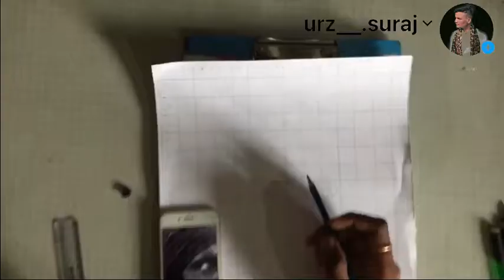Sant Jarnail Singh Bhindranwale🦅 ji Ka sketch 🙏//Bebe Boys Arts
Hlo guys ..,,:
This is  my you tube second

My partner Karan Randhawa
Music no copyright                                          Sikh leader
Sant Jarnail Singh Bhindranwale, original name Jarnail Singh, (born 1947, Rodey [or Rode], India—died June 6, 1984, Amritsar), Sikh religious leader and political revolutionary whose violent campaign for autonomy for the Sikh state of Punjab and armed occupation of the Harmandir Sahib (Golden Temple) complex in Amritsar led to a violent and deadly confrontation with the Indian military in 1984. Sant Jarnail Singh Bhindranwale
QUICK FACTS
BORN
1947
Rodey, India
DIED
June 6, 1984 (aged 37)
Amritsar, India.
sant Jarnail Singh ji Bhindranwale
portrait skech